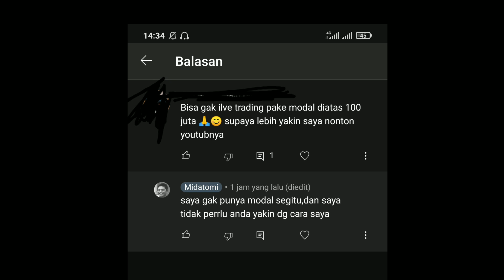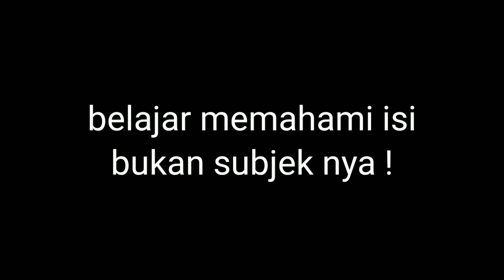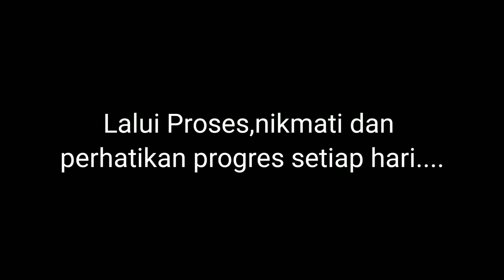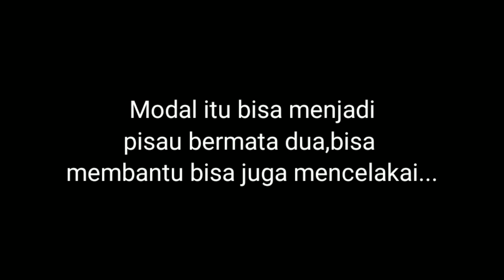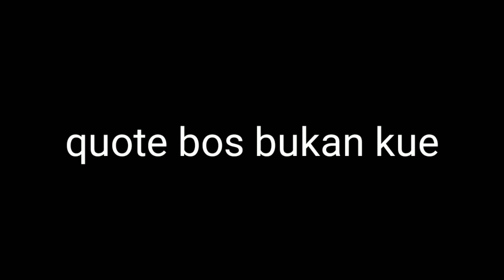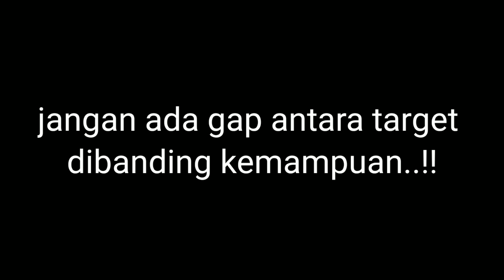Seberapa Besar Modal Trading dan Target Anda di Saham⁉️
yang penting bukan seberapa modal dan target anda di pasar saham,sebab modal besar tanpa ilmu hanya akan menjadikan anda makanan empuk bagi market maker